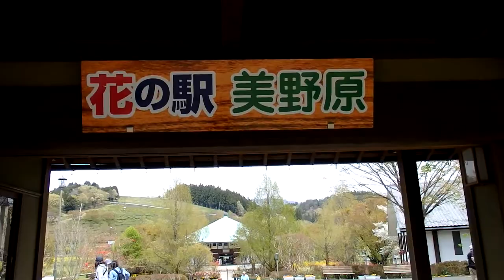犬と旅行 ペットと観光 花の駅美の原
ペット同伴旅行で犬と観光 群馬県中之条町 花の駅美の原　「ペット宿検索」 （ペットと泊まれる宿 ペット可の店 犬と遊ぶ ペット情報サイト）